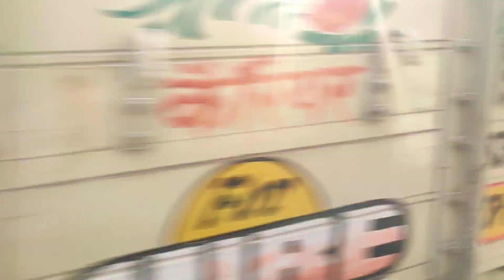BreakFast: a short story on food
A short story on food. food. yes food.

camera - redmi note 10max pro
edit - VITA app

created by Amritendu